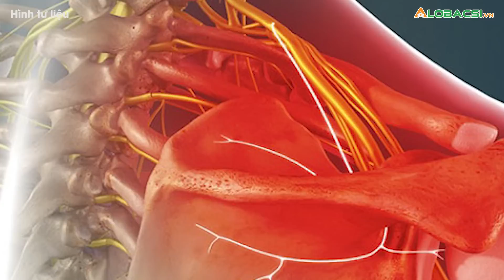Những thói quen ăn uống này đang phá hủy xương của bạn mỗi ngày, cần thay đổi ngay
Thói quen ăn uống không hợp lý đang phá hủy xương của bạn mỗi ngày, cần tránh ngay kẻo hối không kịp.👉 Tin tức COVID-19 mới nhất

MỌI GÓP Ý XIN GỬI VỀ:
Hợp tác nội dung:  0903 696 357